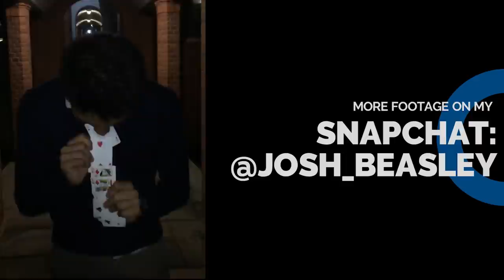what applying to college ACTUALLY looks like...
Today, I decided to bring my brother on to share his college application experience. Hopefully he was helpful!

Josh Beasley
206 Elm Street #201588